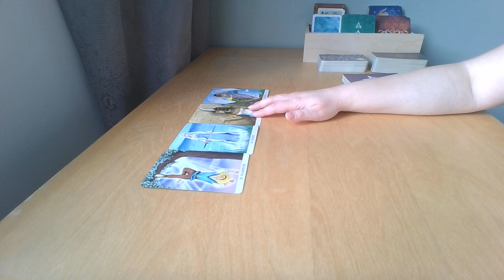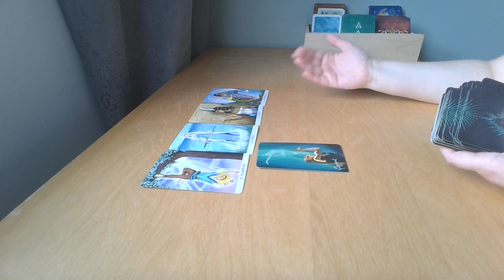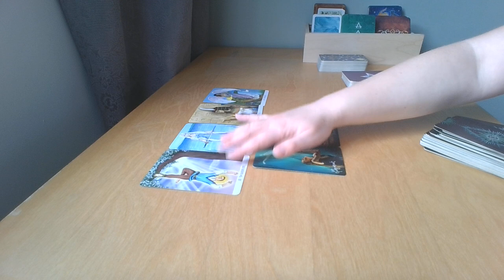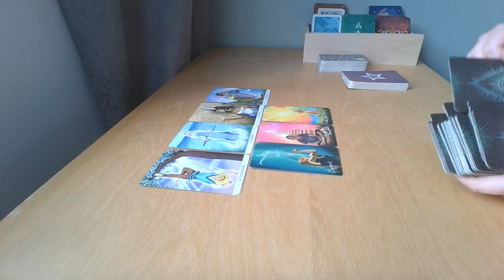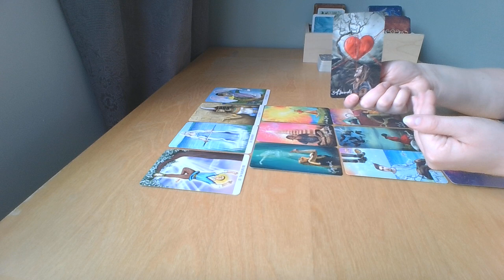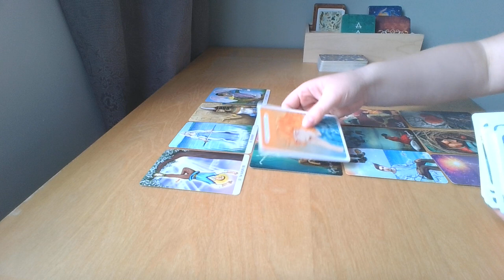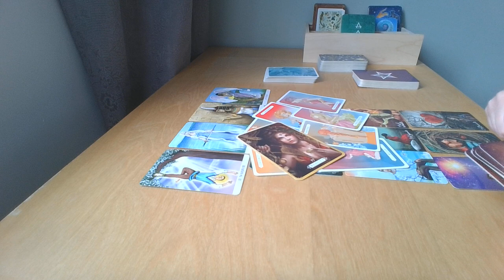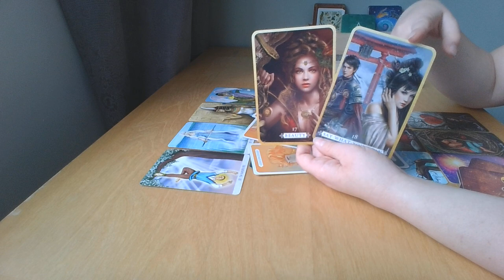BYK ♉ Uwolnisz się od dawnych zranień ✨LISTOPAD 2023✨ Horoskop ✨ TAROT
Byk LISTOPAD 2023 ✨ Horoskop ✨ TAROT

☕Jeśli uważasz moją działalność za wyjątkowo pomocną i masz ochotę się odwdzięczyć, możesz postawić mi kawę albo smaczki dla kotów

Główne metody jakie wykorzystuję w swojej pracy to:
- Wewnętrzne Dziecko
- Totalna Biologia (Recall Healing)
- karty Tarota
- medytacje prowadzone

Obecnie oferuję wsparcie w formie warsztatów rozwojowych, sesji indywidualnych oraz indywidualnego czytania z kart Tarota.